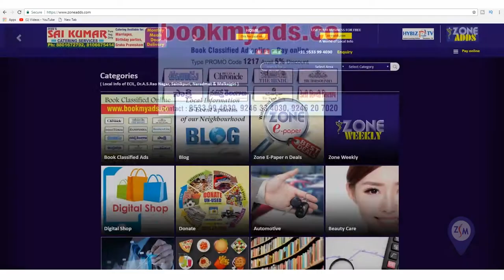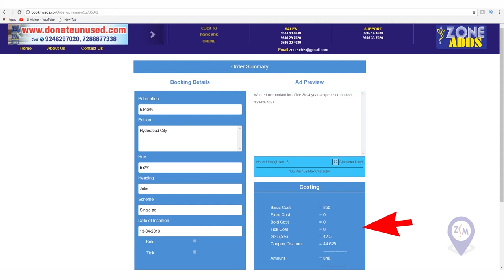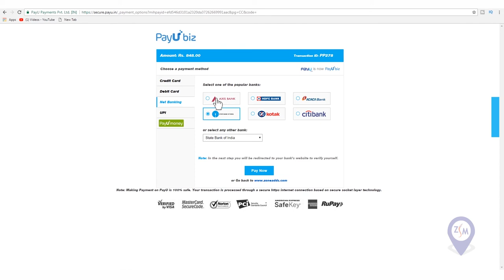Easy To Book Classifieds Online || Login Bookmyadds.co || 9246334030 | zoneadds.com